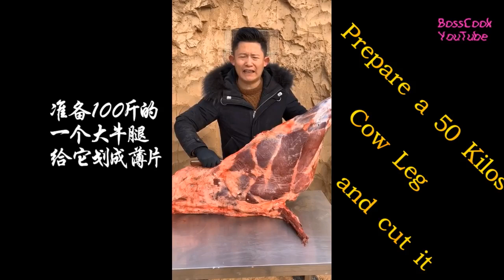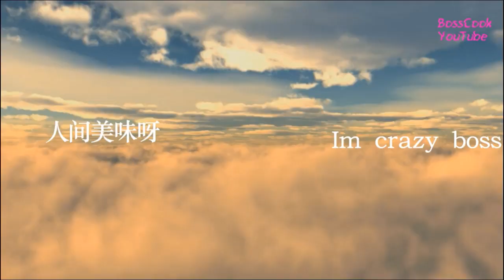BossCook-My Chinese Boss Cook a Super Huge "Buger"!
One Cow's Leg with 2 huge bread , what can you say?